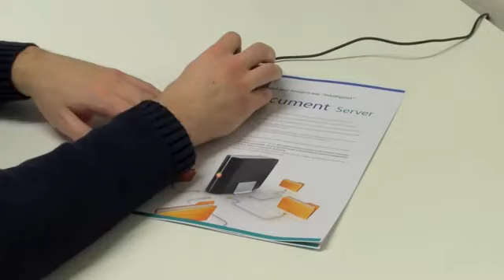IRIScan Mouse, All-in-one Mouse & Scanner